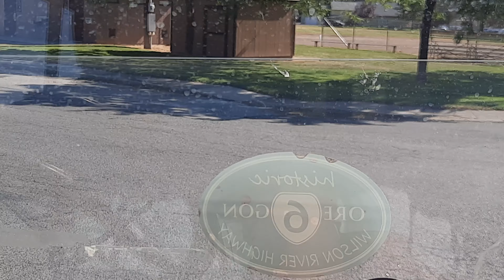Spokane ford model t tour July11 2021